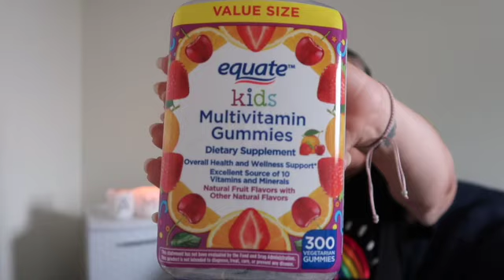JULY FAVORITES & EMPTIES!!!